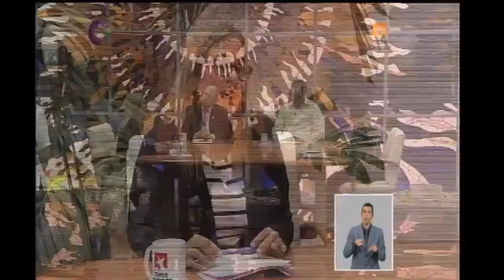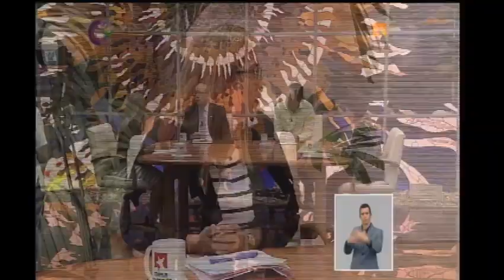Cuba frente a la COVID-19:Ministerio de Finanzas y Precios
@MeisiBWeiss por Ministerio de Finanzas y Precios
Hemos recibido quejas sobre todo en LaHabana por sobreprecios en productos necesarios, esto hay que enfrentarlo de manera rápida y con herramientas que nos permita detectarlos, se evalúan nuevas normativas para aplicar multas más rigurosas.